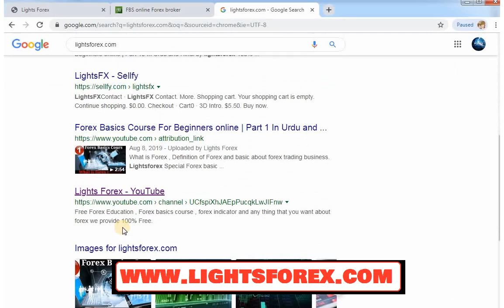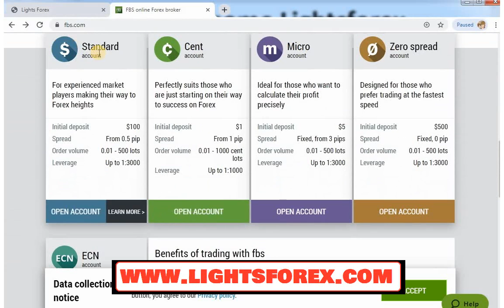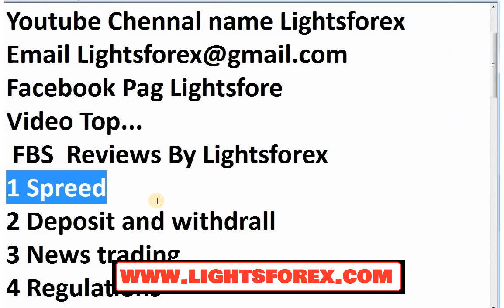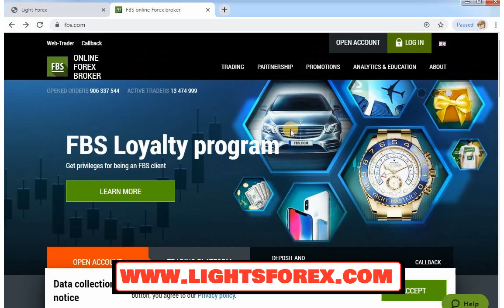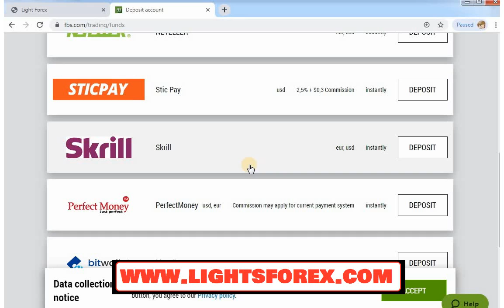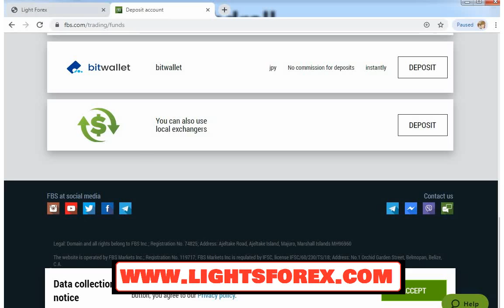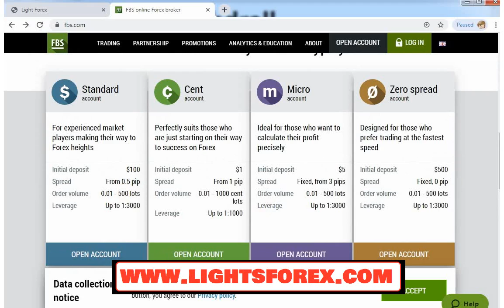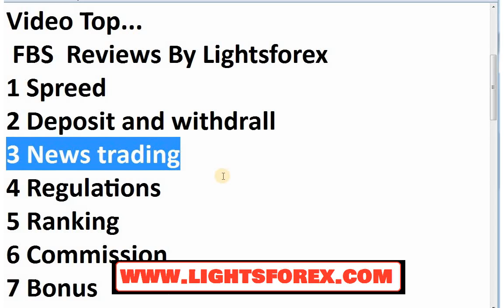FBS Brocker reivews by Lightsforex.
How to open account Fbs brocker .